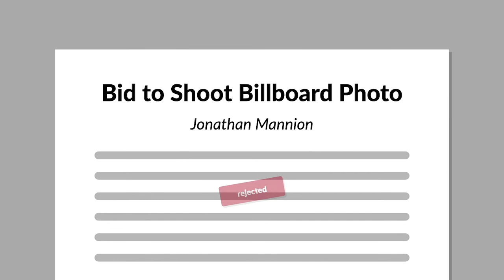Mannion v. Coors Brewing Co. Case Brief Summary | Law Case Explained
Mannion v. Coors Brewing Co. | 377 F. Supp. 2d 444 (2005)

What do a basketball player’s torso, heaps of jewelry, and a cloudy sky have to do with copyright law? In Mannion versus Coors Brewing Company, those elements set the scene for a discussion of copyright protection for photographs.

In 1999, Jonathan Mannion photographed basketball star Kevin Garnett for SLAM magazine. For the photo shoot, Mannion asked Garnett to wear simple clothing and as much jewelry as he could. Mannion also asked Garnett to look relaxed.

One of Mannion’s photos depicted Garnett against a cloudy blue sky. Garnett wore a white T-shirt and several pieces of jewelry. The photo was shot up and across Garnett’s right side and lighted from the left. Garnett’s head was tilted, and his eyes were closed.

In 2001, Carol H. Williams Advertising proposed a billboard design to Coors Brewing Company that featured an altered version of Mannion’s photo with a superimposed Coors Light can and the words iced out, a play on Garnett’s jewelry. Mannion gave Williams permission to use his photo for the proposal. Mannion also submitted a bid to shoot the actual billboard photo, but his bid was rejected. Instead, Coors and Williams used a black-and-white photo of a Black model posed similarly to Garnett, photographed against a cloudy sky and wearing a white T-shirt and jewelry. The model’s jewelry was different from Garnett’s, and his face wasn’t visible. The photo was shot up and across the model’s left side and lighted from the right.

Want more details on this case? Get the rule of law, issues, holding and reasonings, and more case facts

Have Questions about this Case? Submit your questions and get answers from a real attorney